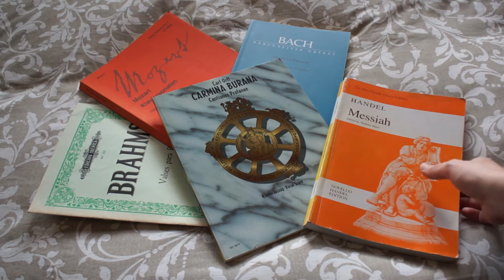Podcast DANDO LA LANA. Episodio 6 - Verano, tejer y queue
Hola corazones!
Aquí el sexto episodio de DANDO LA LANA!

El episodio de este mes va dedicado al veranito y a lo que normalmente dedicamos algunos en las vacaciones: descansar para cargar las pilas y seguir adelante con los proyectos en después de verano!
Por eso os hablo de mi queue y de los proyectos que tengo pensados para hacer a partir de septiembre.

A nivel de proyectos acabados traigo muy poquitos esta vez. Os hablo del cuello thesnuggleisrealcowl en la versión lace/fingering que me estoy haciendo.
También comento como llevo mi RetoTeje3Palabras.

Espero que os guste y a disfrutar del veranito!

Ravelry: CordeCabdell

Os dejo los enlaces a la música que nos acompaña en este episodio!